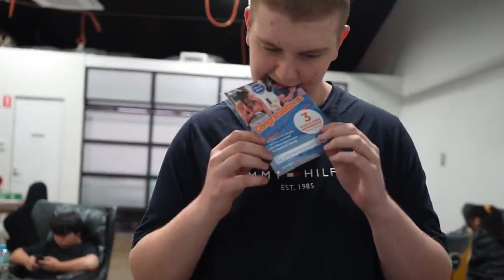THANKS SO MUCH SHAMERY & GLM BRADY || ACME SYDNEY FORTNITE LAN #1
This event mean't so much to me and the ACME Team! Looking to make so many more events in Australia & Oceania to give back to the scene.

Make the COMMUNITY a better place and change the entire region!. Make it better for everyone involved. Make it a happier place.